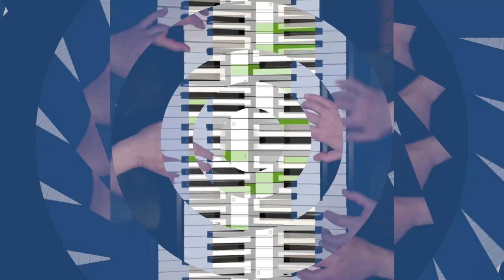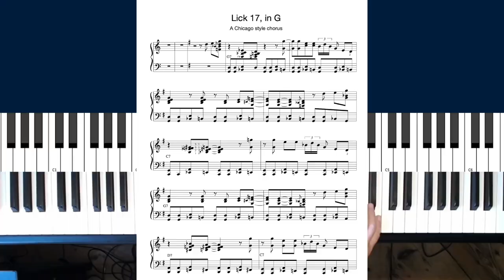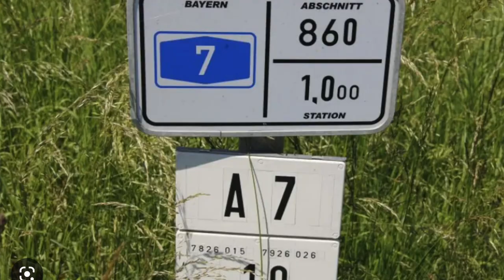This Rare Boogie Woogie Piano Riff Has A Unique Groove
Rare left hand groove & crunchy right hand riff by Vince Weber.